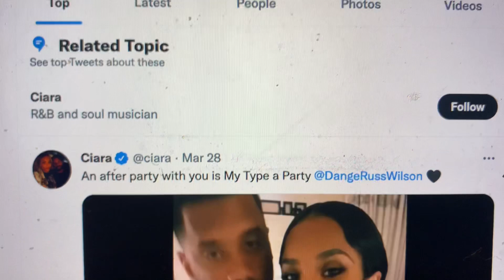Ciara And Russell Wilson Focus Of Stupid Twitter Debate Calling Him Square - Seriously? No One Cares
Ciara And Russell Wilson Focus Of Stupid Twitter Debate Calling Him Square - Seriously?